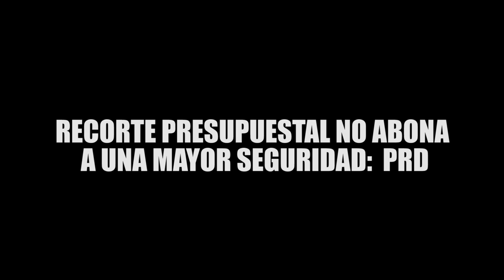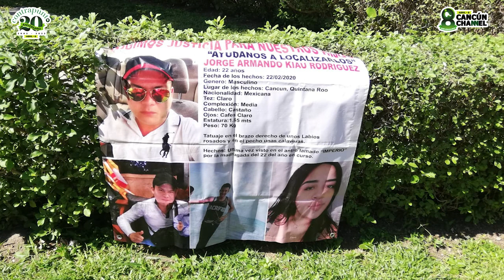RECORTE PRESUPUESTAL NO ABONA A UNA MAYOR SEGURIDAD: PRD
*Vital fortaler la instituciones para que tengan las suficientes herramientas y combatir la inseguridad, así lo considera Leobardo Rojas, líder del PRD en Quintana Roo.